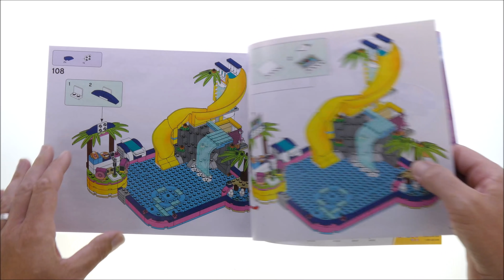Lego Friends 41374 Andrea's Pool Party - Lego Speed Build Review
Lego Friends 41374 Andrea's Pool Party Speed Build

468 pcs
Lego31088 Review